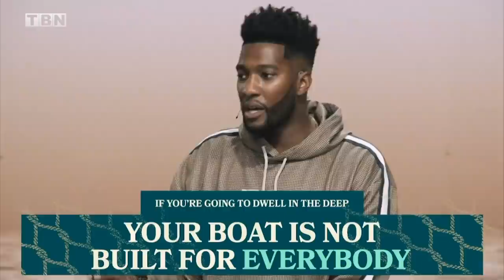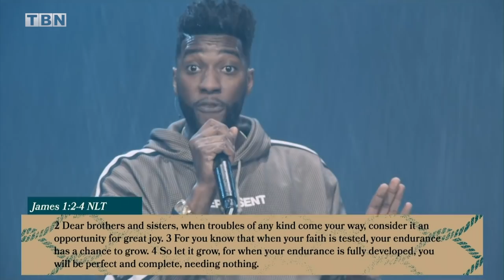Michael Todd: Your Pain Prepares You for Your Purpose | FULL EPISODE | TBN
On Transformation Church's sermon series Anchored, Pastor Michael Todd teaches that your pain prepares you for your purpose. Listen as he encourages you to listen to God's calling on your life.